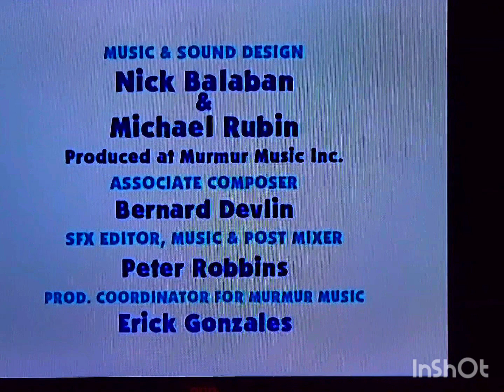Mr. Salt And Mrs. Pepper Day